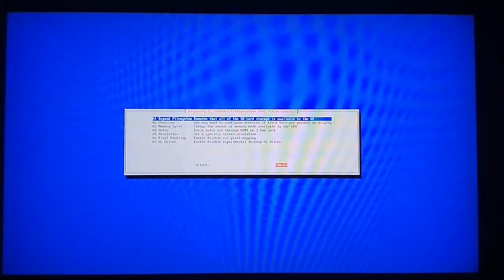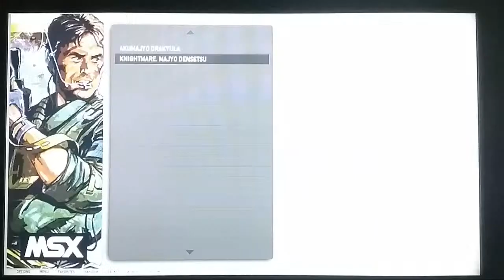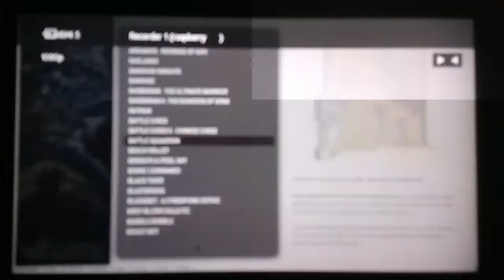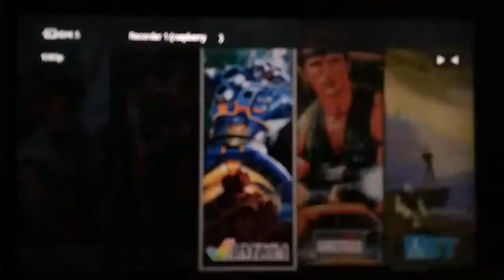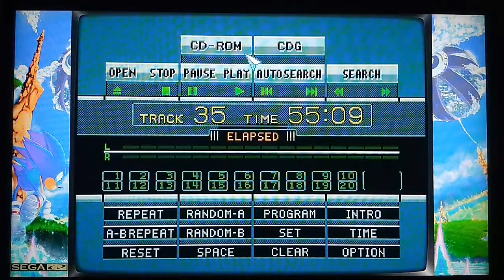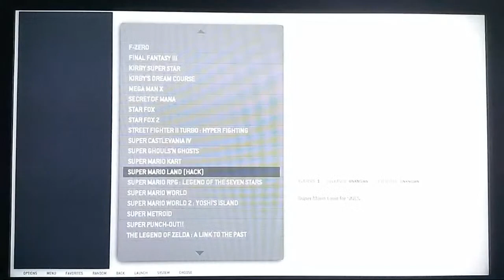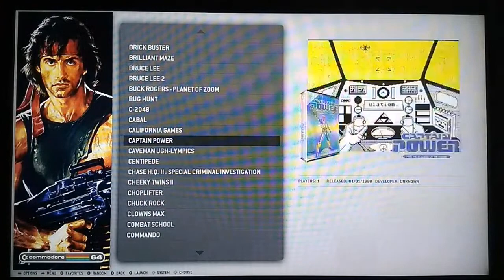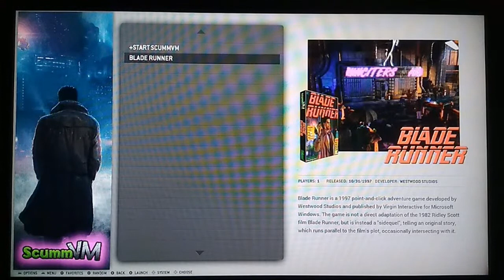DZ KING LIGHT EDITION 16GB - LAUNCH LIVESTREAM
DZ Buy list

***BUYLIST USA***

Raspberry PI4 2GB Basic Kit

Samsung PLUS EVO RED 256GB (COMPATIBLE - RECOMMENDED)
Samsung PLUS EVO GREEN 256GB (COMPATIBLE)
Samsung EVO PLUS 512GB (COMPATIBLE)
SanDisk 400GB ULTRA (COMPATIBLE)
SanDisk 400GB EXTREME (COMPATIBLE)

-- BEST CASE --
Kintaro NES
Kintaro SNES
Raspberry Original case

-- RASPBERRY PI3B+ --
***BEST VALUE FULL KIT***